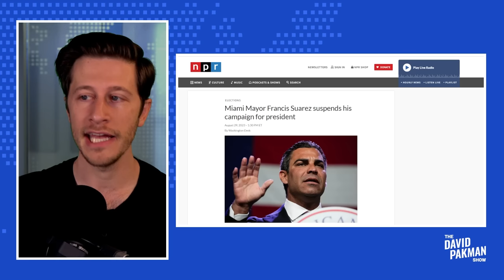Francis Suarez (who?) becomes first Republican to end presidential campaign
-- Miami Mayor Francis Suarez becomes the first 2024 Republican presidential candidate to end his campaign

Leave a Voicemail Line: (219)-2DAVIDP